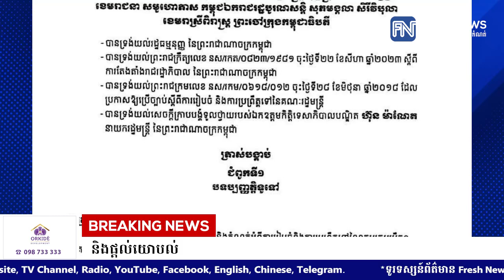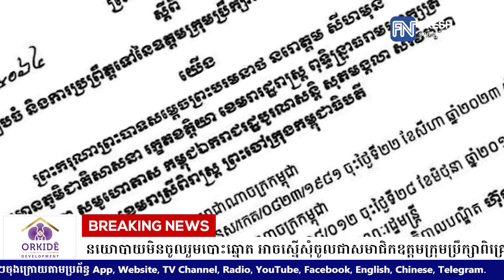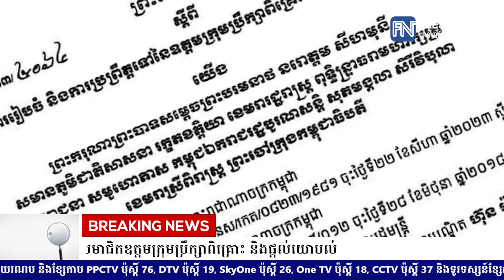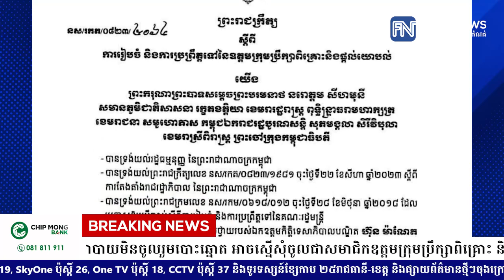គណបក្សនយោបាយមិនចូលរួមបោះឆ្នោត អាចស្នើសុំចូលជាសមាជិក​ឧត្តម​ក្រុម​ប្រឹក្សា​ពិគ្រោះ និងផ្តល់យោបល់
* រាយការណ៍ដោយកញ្ញា យឹម ចាន់ស្រីវីន  និងកញ្ញា យ៉ង់ សក្គុណា